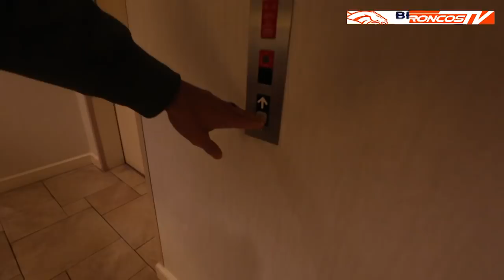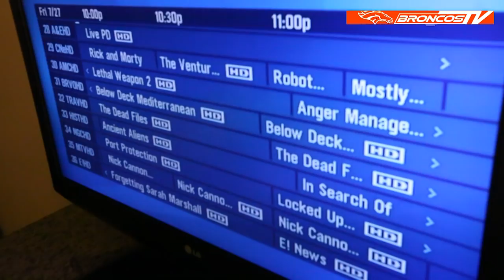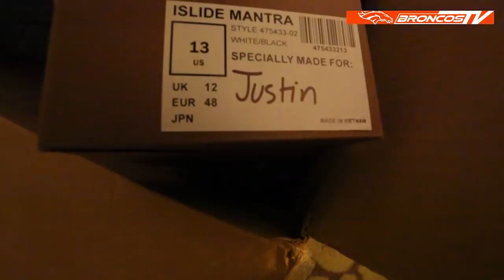Justin Simmons moves in for BroncosCamp